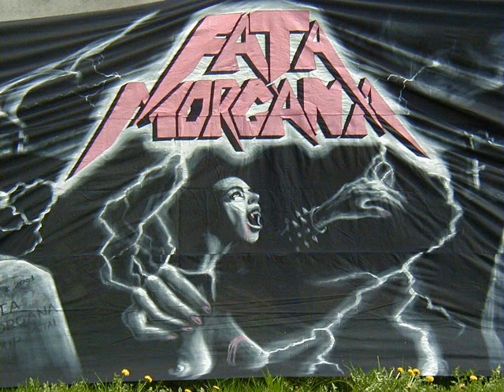FATA MORGANA - "Žhavé peklo" - 2001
Skladbu "Žhavé peklo" zahrála plzeňská metalová kapela Fata Morgana na svém vůbec prvním comebackovém koncertu v Toužimi v dubnu roku 2001. V jejím repertoáru se však dlouho neudržela a tohle je zřejmě její jediná zaznamenaná verze. Složení skupiny - Roman "Ajsa" Hanzlíček - zpěv,  Martin Řezáček - kytara, Petr "Basa" Neuman - baskytara, zpěv a Míra Šmejkal - bicí.